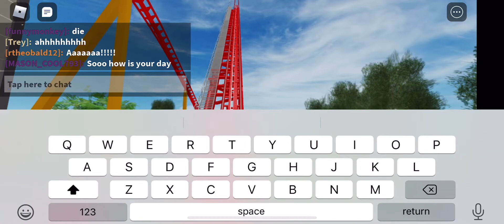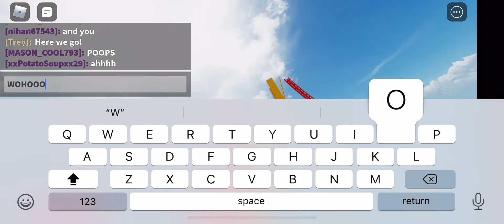Terminater 300 roller coaster- six flags Robloxia.